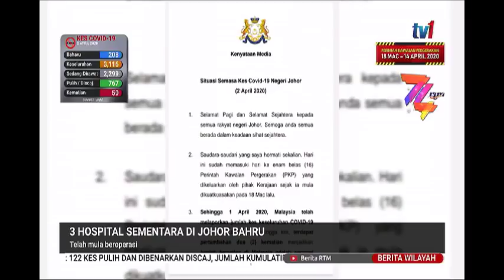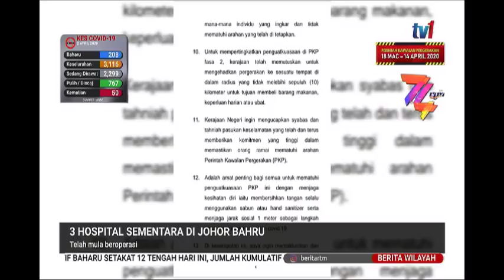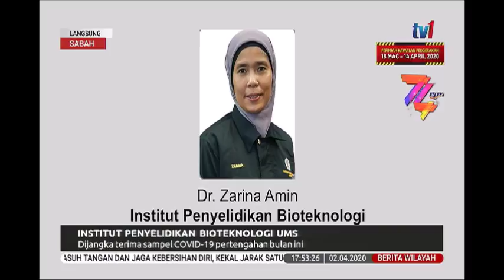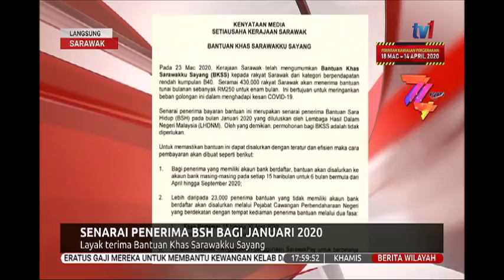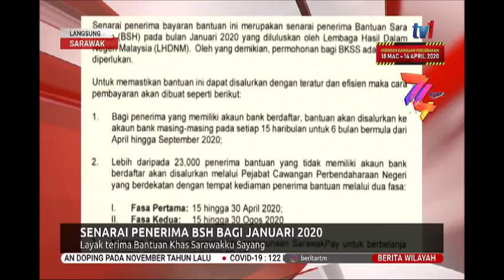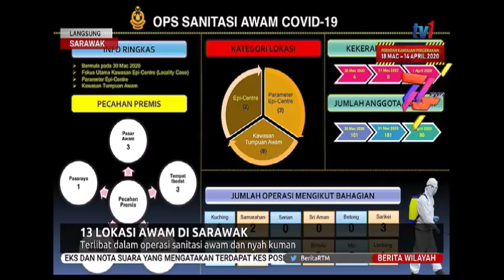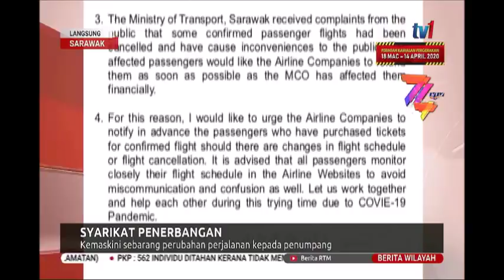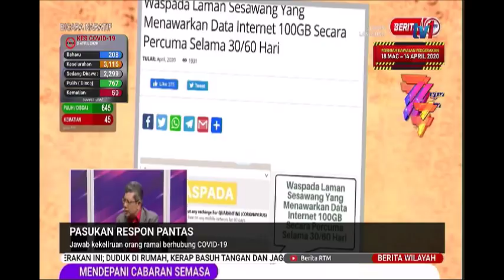2 APRIL 2020 BERITA WILAYAH- BERITA PENUH